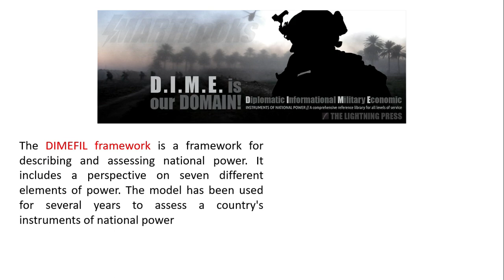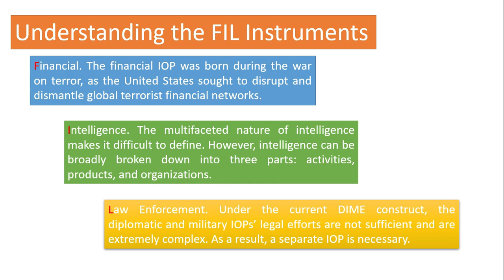DIME Framework ഉം ഇന്ത്യയും //ILC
This video is about DIME Framework. What are the four instruments of national power?
The 'DIME' acronym (diplomatic, informational, military, and economic) has been used for many years to describe the instruments of national power. The first ever complete commerce channel in Malayalam.